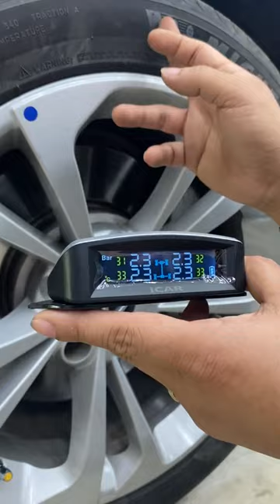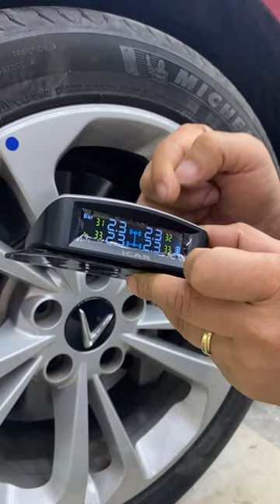Cảm biến áp suất lốp: bí quyết đảm bảo Lốp ô tô luôn trong tình trạng tốt nhất | AKALA THÁI NGUYÊN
Cảm biến áp xuất lốp: bí quyết đảm bảo Lốp ô tô luôn trong tình trạng tốt nhất | AKALA THÁI NGUYÊN.
Lắp đặt cảm biến áp suất lốp tại Akala Thái Nguyên: Bảo vệ xe của bạn ngay hôm nay! Với đội ngũ kỹ thuật viên giàu kinh nghiệm, chúng tôi cam kết mang đến cho bạn dịch vụ lắp đặt nhanh chóng, chuyên nghiệp.